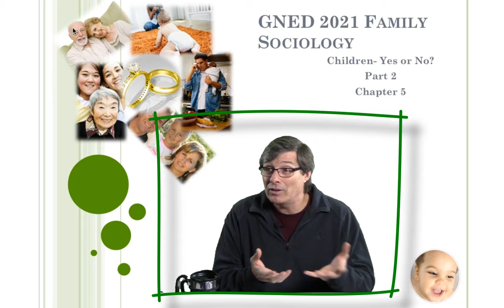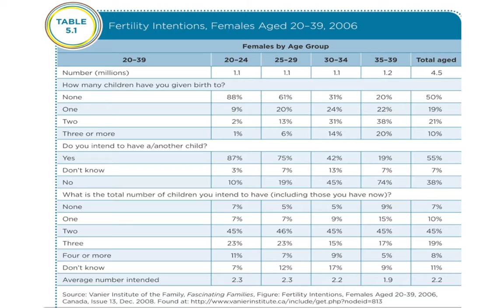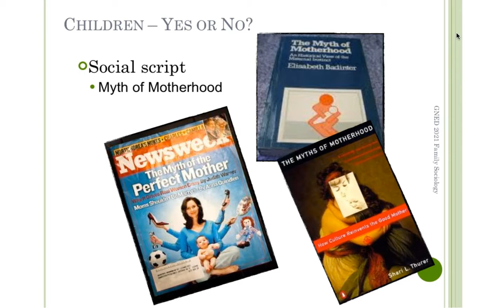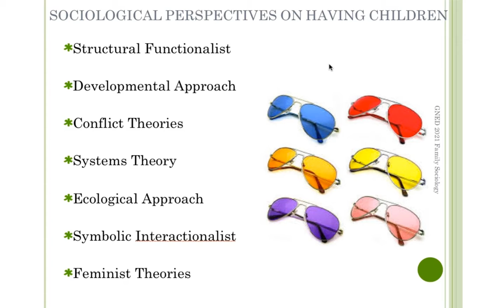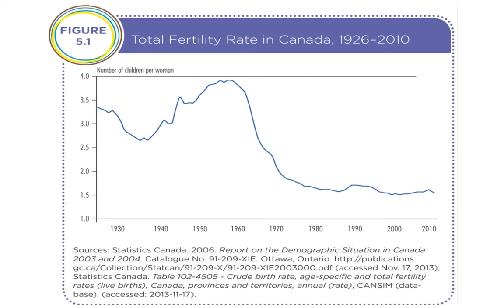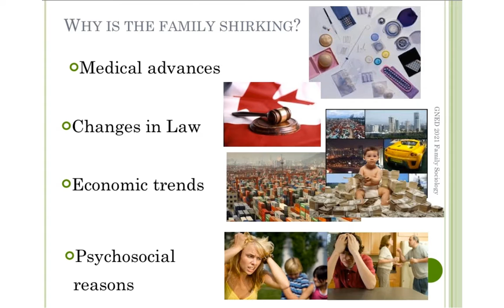SteveMillers Family Sociology Children Yes or No P1 W19